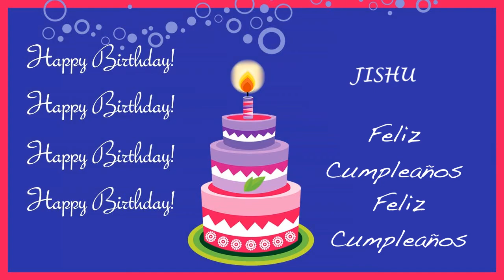Jishu Card Tarjeta - Happy Birthday